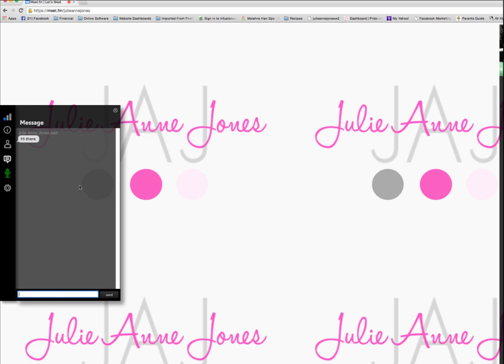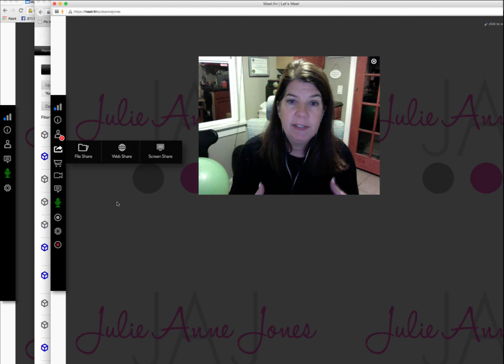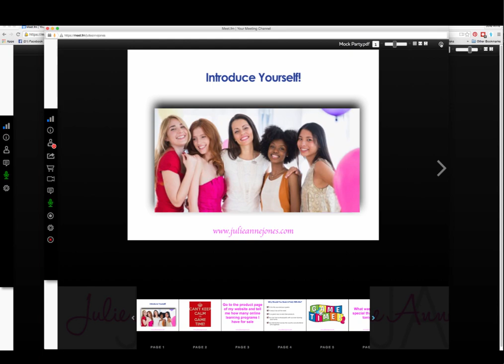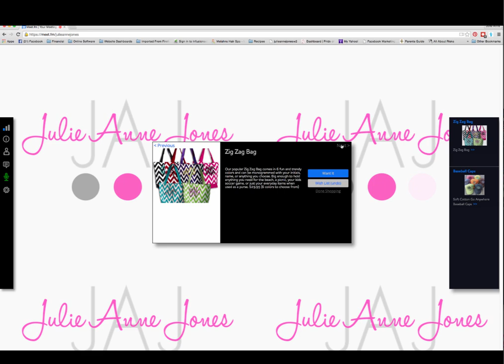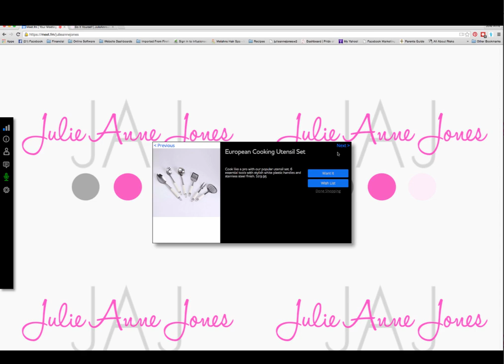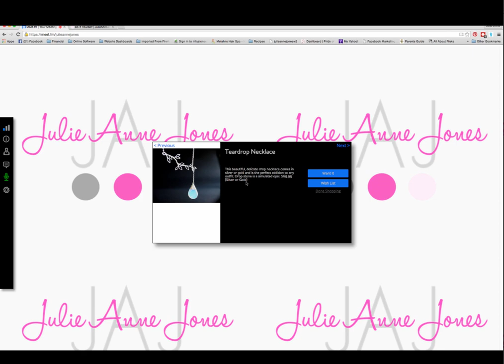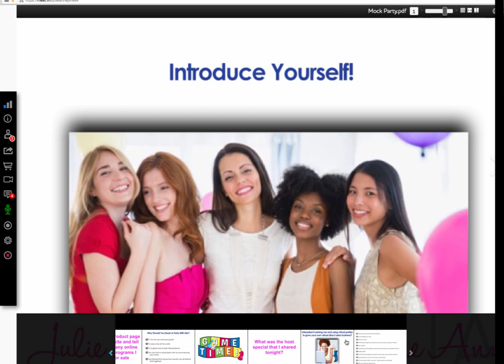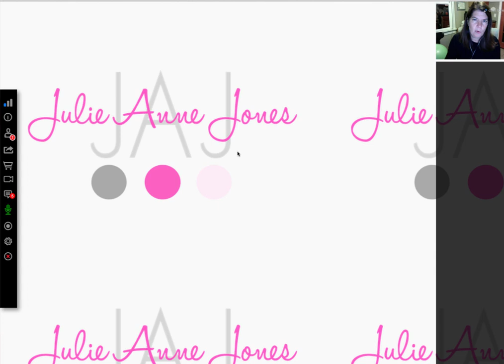Mock Virtual Party Example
A full mock virtual party showcasing the amazing features of the meet.fm platform and what my Virtual Party Solution can help you create.

Learn more about The Virtual Party Solution program